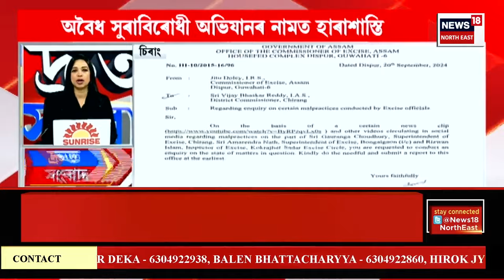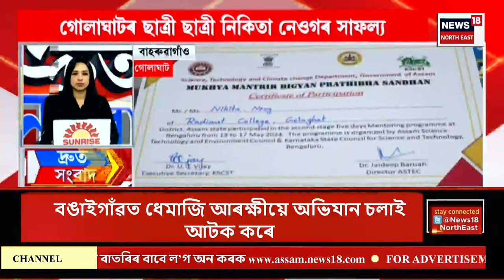SPEED NEWS | দ্ৰুত সংবাদ : পলাতক মহা প্ৰৱঞ্চক দীপাংকৰ বৰ্মনৰ পিতৃ-মাতৃক ন্যায়িক জিম্মালৈ প্ৰেৰণ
* শীঘ্ৰে গ্ৰেপ্তাৰ হ’ব পাৰে শংকৰজ্যোতি বৰুৱা!
* প্ৰৱঞ্চনাৰ গোচৰত আটক হ’ল বঙাইগাঁৱৰ বইটামাৰীৰ BDO পৰমানন্দ শইকীয়া